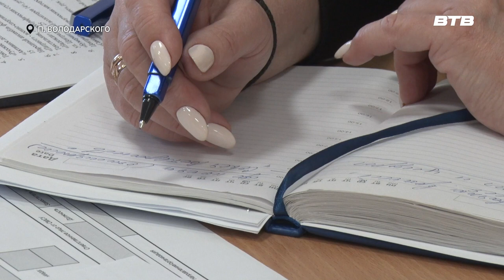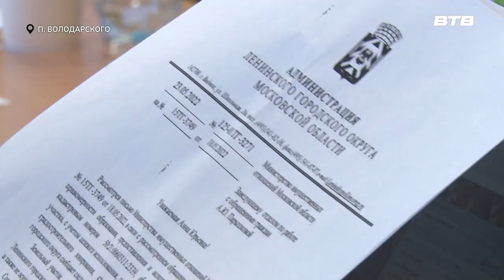ВЫЕЗДНАЯ АДМИНИСТРАЦИЯ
В поселке Володарского состоялся приём населения в формате «Выездной администрации». В рамках встречи местные жители смогли пообщаться с представителями разных служб и ведомств на волнующие темы.